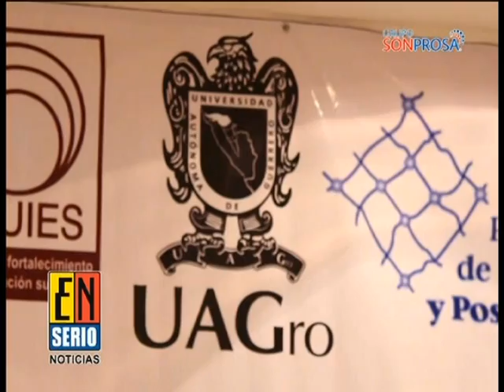ESN matutino 230914 b06